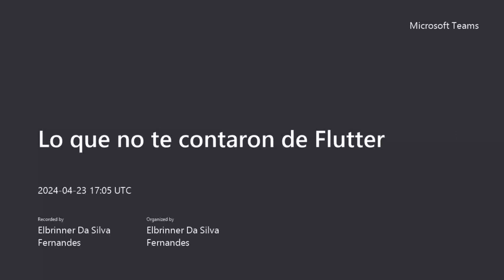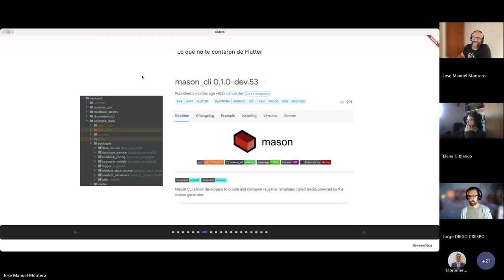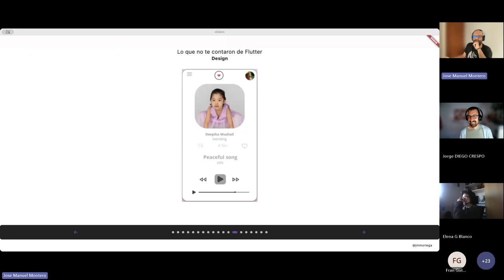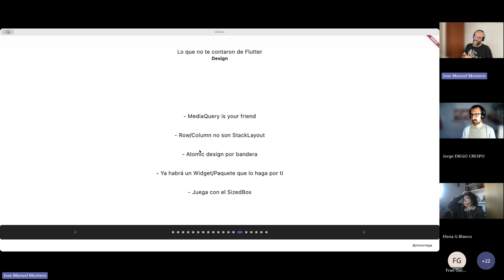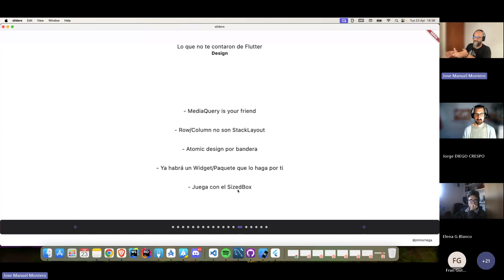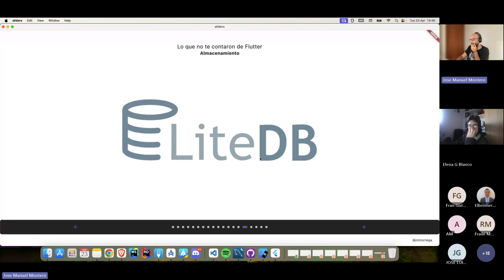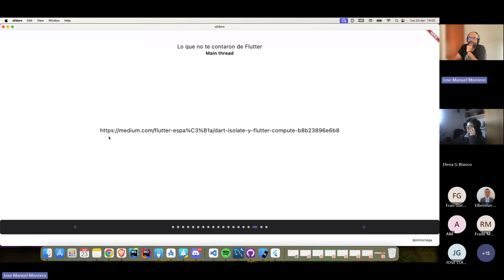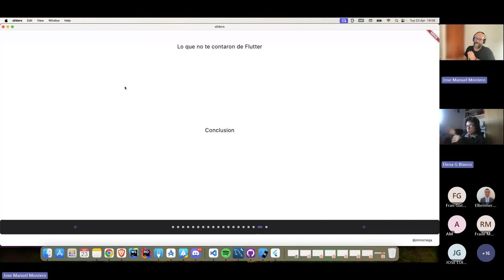Lo que no te contaron de Flutter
"Flutter es genial, MAUI es caca. Mira que de cosas se pintan en pantalla, mira lo bien que funciona el hot reload, sí, tienes que poner el guión bajo para hacer las cosas privadas en Dart. Mira lo bien que anima. Fluter, Flutter, Flutter." Todo suena precioso en las demos, ¿pero es así de bonito?

Durante la charla te contaré las cosas que asumías del desarrollo si vienes de Xamarin. Qué te puedes llevar en tu maleta y las cosas que debes dejar. Te contaré todo lo que no te contaron los vendedores de tónicos milagrosos, para que llegues con otra visión más clara y que realmente puedas ser productivo.

SPEAKER
José Manuel Montero Ortega
Me llamo José Manuel, pero todos me llaman de Chema.

Soy senior dotNet developer, especializado en desarrollo móvil. Actualmente trabajo como freelance.